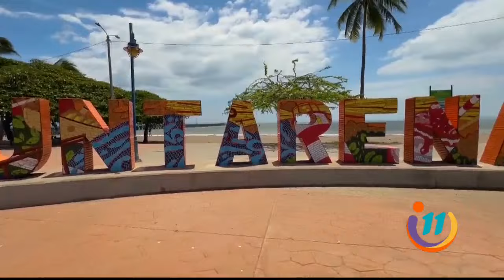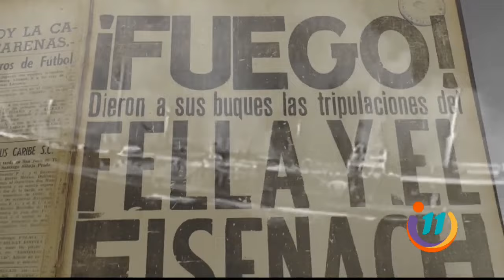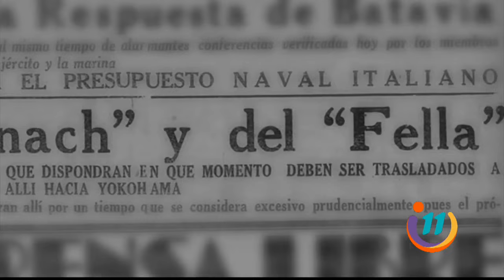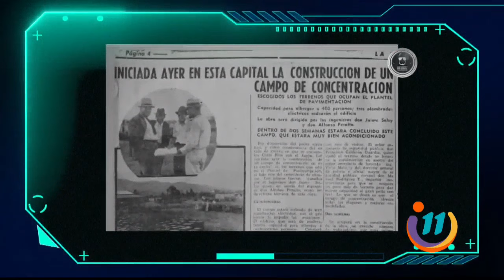Conozca los interesantes datos de la Segunda Guerra Mundial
Estas son las curiosidades pocos conocidas.